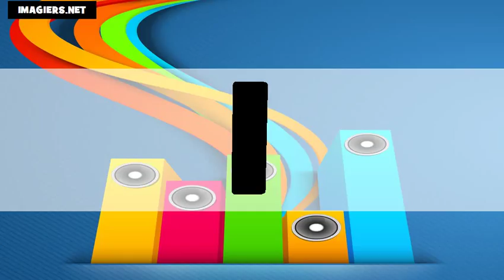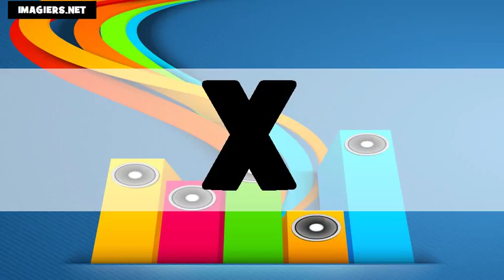เรียนภาษาฝรั่งเศส = ตัวอักษร # US+FR